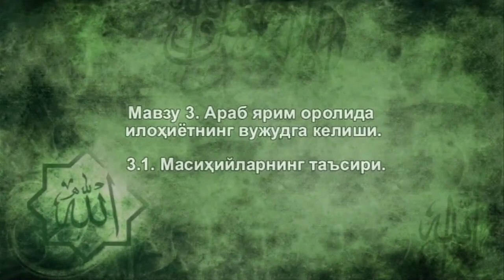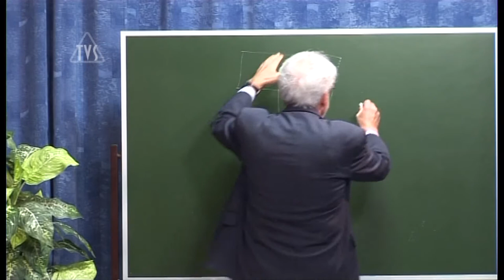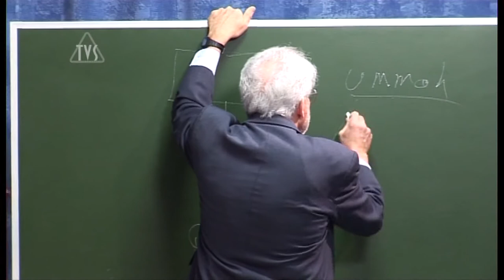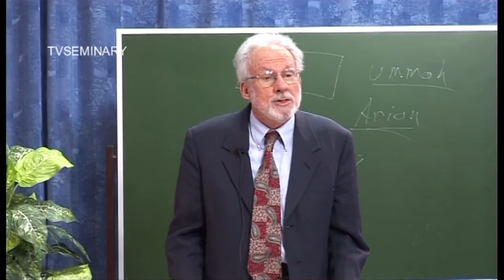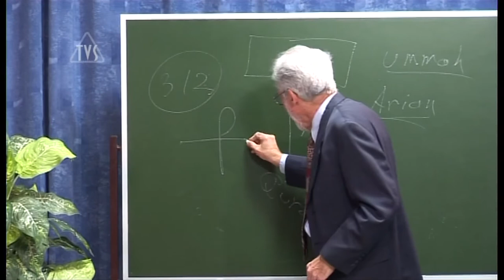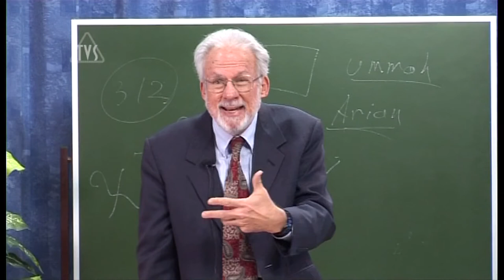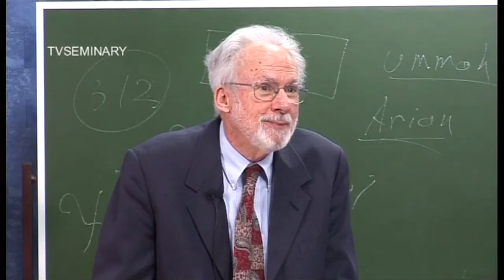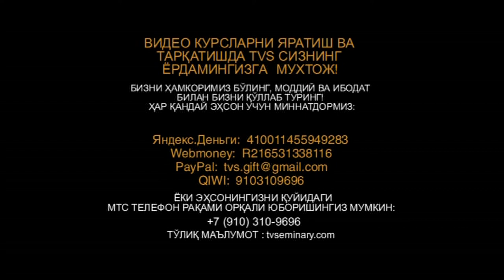TVS A206 Uz 4 Масиҳийларнинг таъсири